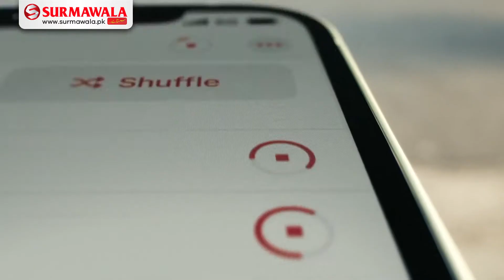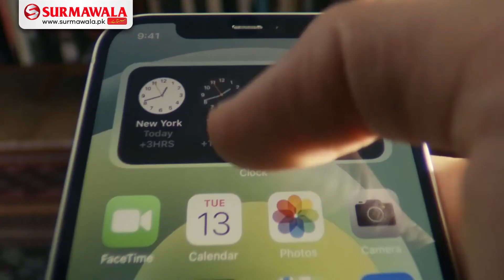IPhone Generation Comparison | History of IPhone | Which IPhone Mobile Want to Choose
compare apple smartphone technology move to next step iphone lauching best series iphone 12 pro iphone se second generation and iphone 11 pro max iphone 11, iphone xr ,iphone xs and as part of online shopping in pakistan we provide you best and the genuie quality of Iphone series Shop now from Surmawala
For Detail